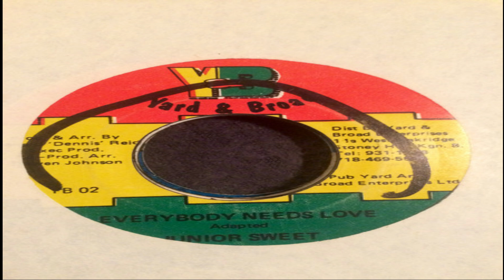Junior Sweet - Everybody Needs Love